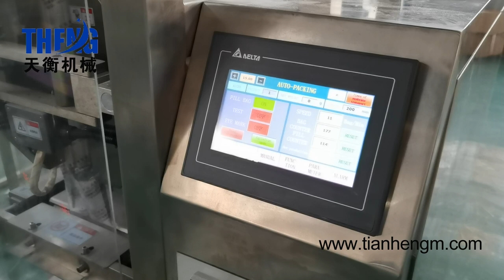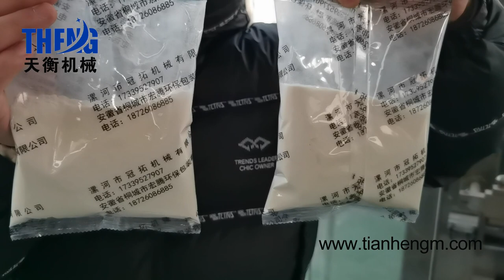Vertical film forming packing machine, powder milk sugar coffee powder bag packing machine